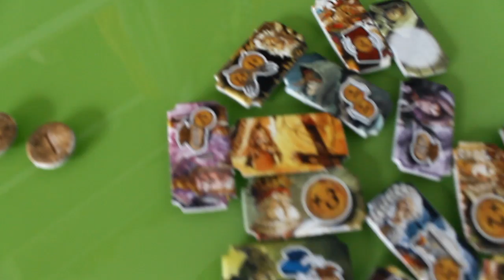Éxito Crítico S01E09 - Especial Identidades Ocultas [2 de 2]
Éxito Crítico es un proyecto de XDFactory + Megalío. Una serie web sobre juegos de mesa, lo mucho que molan y lo poco que se juegan. En el capítulo de hoy, analizamos cinco juegos de identidades ocultas; Hombres Lobo de Castronegro, Bang!, Mascarade y los dos juegos de la saga Resistance.

para entrar en el sorteo de los cinco juegos que analizamos en este capitulo :)